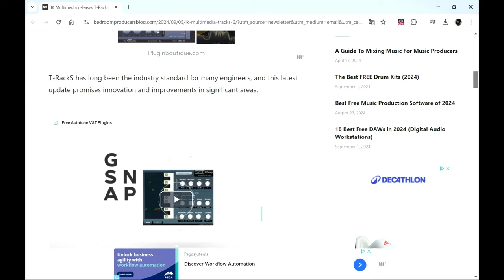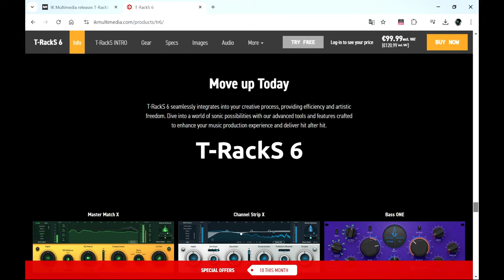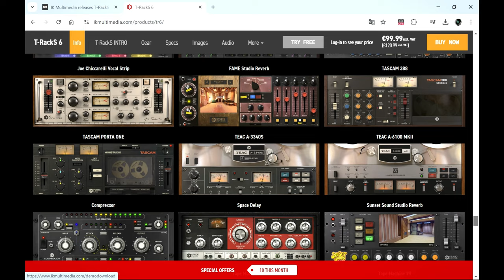T-RackS 6 - FREE Mix and Mastering Suite VST/Plugin by IK Multimedia